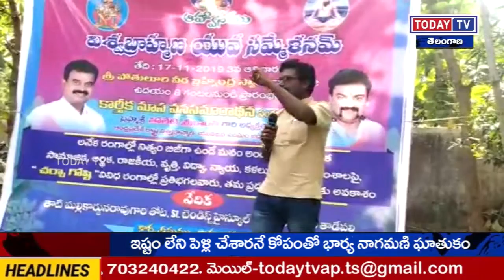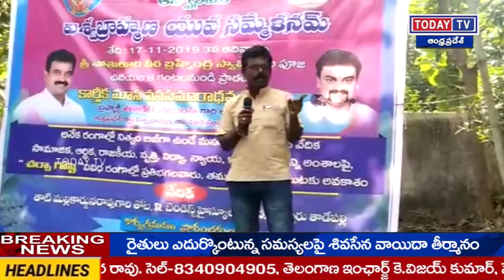Todaytv.ఎడపల్లి మండలం జానకంపేట్ నుండి ఠాణాకాలా న్ వెళ్లే మార్గ మధ్యలో ఘోర రోడ్డు ప్రమాదం జరిగింది